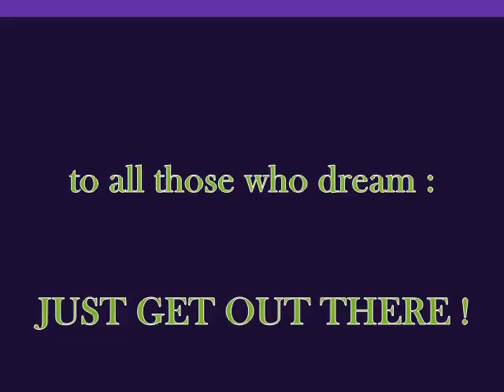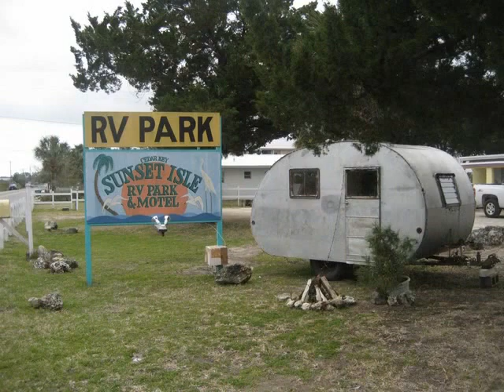The TOO LONG History of oddball MOTORHOMES and RV's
Gotta luv 'em!  Pioneers with that can-do spirit - sharing that common dream of hitting the road.  Sorry the slideshow is SO LONG.   As I found out too late in RV'ing, you don't need a fancy 45 footer with gold shower controls to see the USA (or escape from it).  A special  shout out to the TIN CAN TOURISTS - check 'em out!